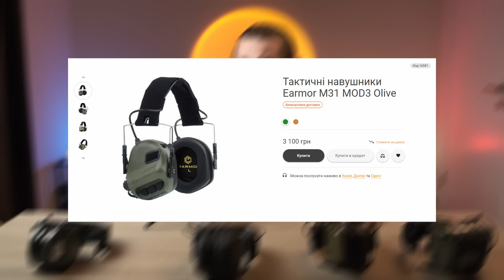Огляд активних навушників Sordin, Walkers, Howard, Earmor. Тест на передовій та думка військових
Це відео створено для того, щоб допомогти вам вибрати та зрозуміти, що таке активні навушники. Ми розповімо про найпопулярніші моделі від Earmor, Sordin, Walkers, Howard та про їх особливості. Зрозуміємо, як взагалі працюють активні навушники, та кому вони потрібні. Ми провели найоб'єктивніші тести та запитали думку у найсуворіших суддів, тобто у наших захисників.

Обов'язково додивіться відео до кінця, щоб дізнатися, як прийняти участь у нашому розіграші.

Придбати навушники можете тут:
Howard Leight Impact Sport:
00:00 - Початок
00:26 - Конструкція
01:15 - Мікрофони
02:10 - Які навушники у нас на огляді
02:46 - Порівняння
03:25 - Оголів'я
04:47 - Амбушури
05:24 - Кріплення до шолома
07:03 - Підсилення мікрофонів
07:43 - Час роботи
08:34 - Вологозахист
08:59 - Про Sordin
09:23 - Про ціни та жертви
10:00 - Тести!
11:29 - Які навушники сподобались найбільше
12:00 - Висновок що до використання при роботі з мінометом
12:45 - Про активні навушники від військового аеророзвідника
15:21 - Під'єднання до рації
15:50 - Які навушники частіше використовують військові
16:22 - Висновок
16:55 - Де можна послухати та зроюити тести?
17:13 - Розіграш!
18:05 - Смішний Віктор

ОГОЛОШУЄМО ЗБІР! На РЕБ комплекс для 5-ї танкової бригади, щоб вберегти наших хлопців від ворожих дронів!
Результати оголосять через 10 днів в нашому телеграм каналі!

S0105 - купон 5%знижки на тактичні навушники до 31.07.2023

Приходьте на тест у наших салонах або замовляйте дистанційне прослуховування:
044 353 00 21 (Kyiv)
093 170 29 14 (Life)
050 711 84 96 (Vodafone)
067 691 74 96 (Kyivstar)

Салон у Дніпрі:
Вернадського 19/21

Салон в Одесі:
Канатна, 16